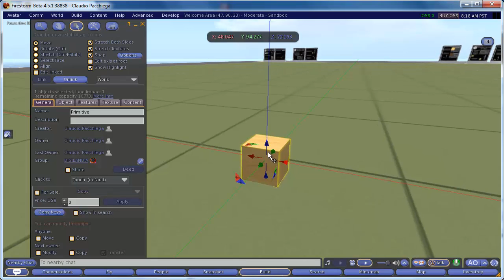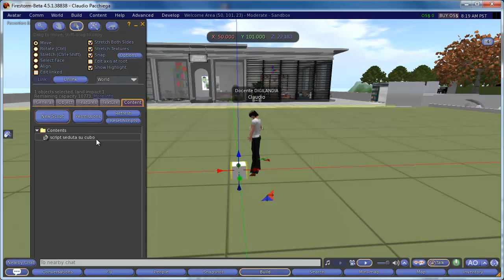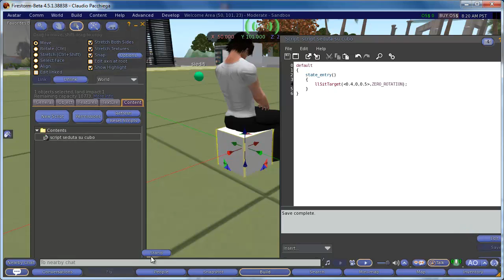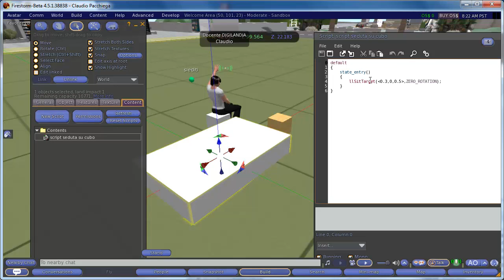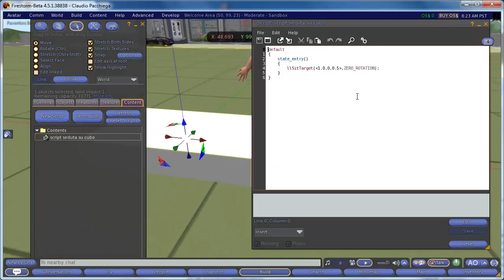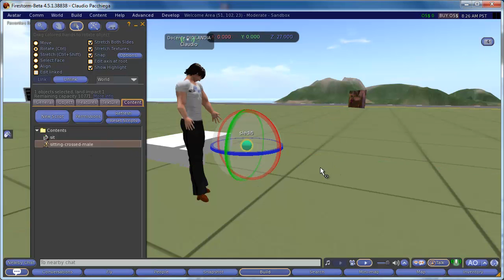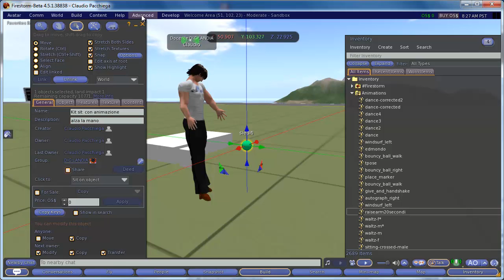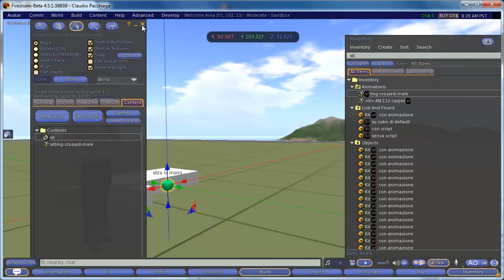Edmondo 4 dicembre 2013 sit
Lezione sul sit...